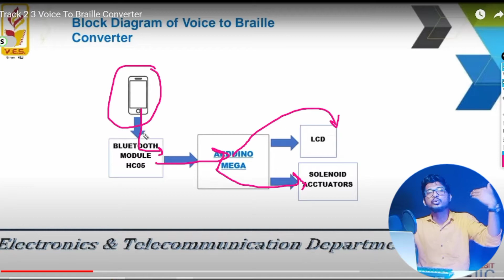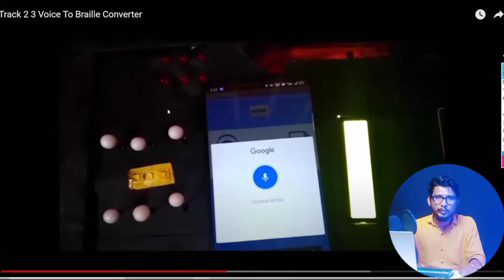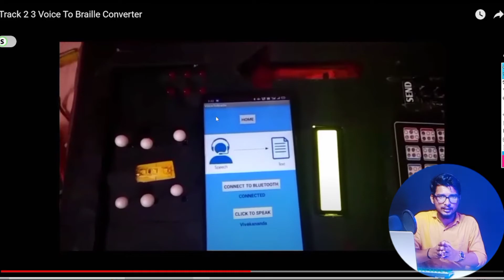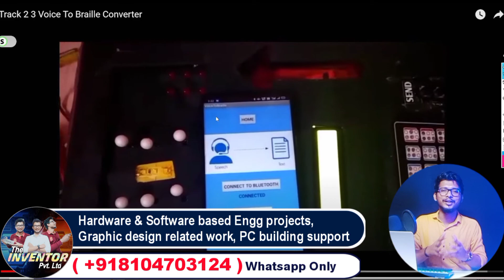Voice to braille using arduino | voice to braille converter | arduino project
SPEECH TO BRAILLE CONVERTER for People with Auditory and Visual Impairments (Hardware & Simulation)

🔻🔻🔻 What we provide in project kit. 🔻🔻🔻
🔵 Only Project Purchase available 🔵
🟡 Complete Working Hardware
🟡 Complete working Software
🟡 70 Pages Report file ( Softcopy or hardcopy )
🟡 Viva Question bank list
🟡Custom Created Applications ( If required)
🟡 videos and pictures during creation of the project
🟡Graphic work for application

About video:-
This project is divided into three parts
First part is "Braille to Voice conversion". Second part is "Voice to Braille conversion" and the third part is "Braille to Braille conversion" which is the advanced feature for the people, who visually impaired to communicate with each other.
The proposed idea is implemented on an Arduino Microcontroller interfaced with LCD, Mobile device and Solenoid Actuators as output devices. The proposed model develops a character followed by a number on Braille cell sequentially hence aids the visually impaired to learn the language.

About video :-
voice to braille using ardunio
voice to text converter
voice to braille
voice to braille converter
text to braille
how to teach a blind person braille
The Inventor
Techmind Amar
braille contractions english
text to braille converter project
arduino project
arduino projects
arduino projects for engineering students
arduino project ideas
how do blind people read
arduino project for visually impaired
arduino projects for blind
arduino
what is talkback braille keyboard
braille
blind

About us:-
Hello Friends I'm Er Amar Jaiswal Founder of The Inventor Pvt Ltd. We create Projects for everyone on this planet from 1st Students to PG students and even for industries and Companies too. From Hardware projects to Sofware projets we deal in everything.arduino project,arduino projects for beginners,arduino projects for engineering students,arduino project robot,arduino projects home automation,arduino project ideas,arduino projects car,arduino project with code.